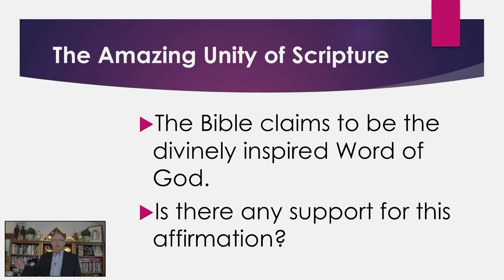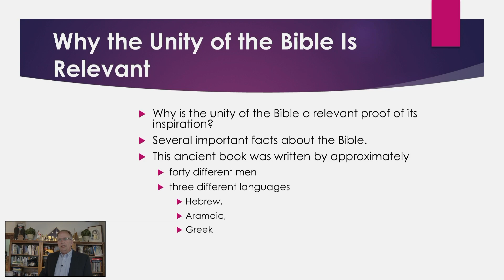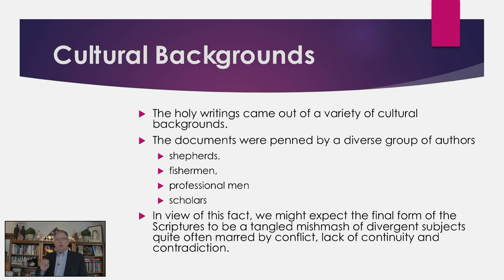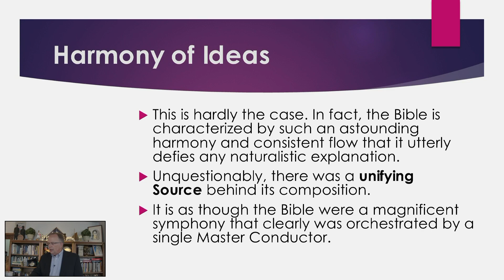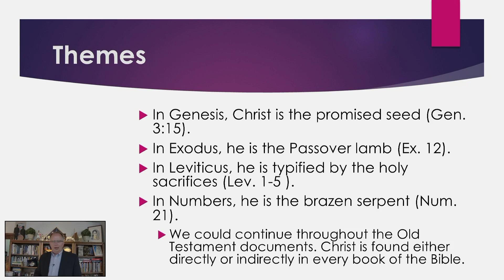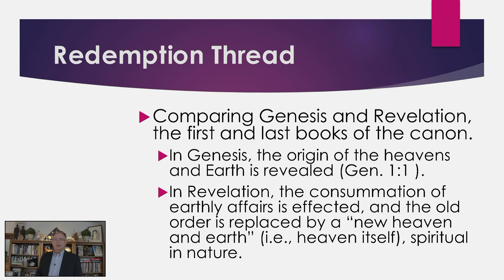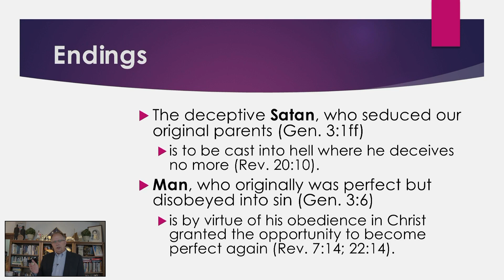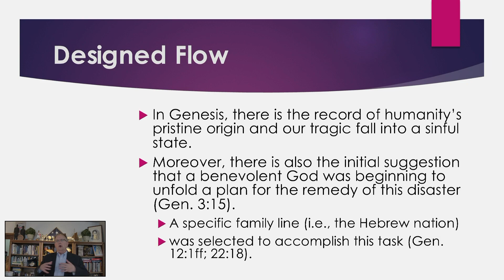Wednesday Night Bible Study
First Things - God's Word is true! We can trust it. It is a whole fabric created by 44 men, over 1600 years, and all of them have the same focus. Christ is the reason for it all!